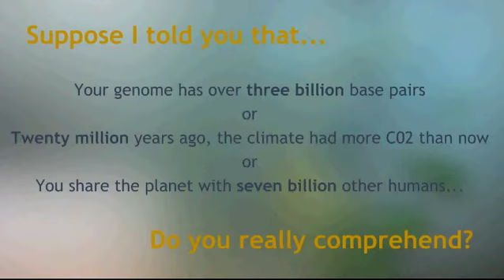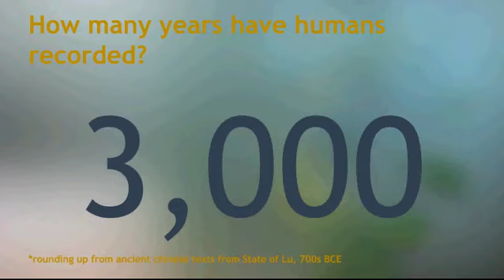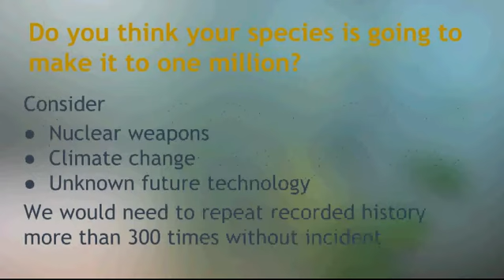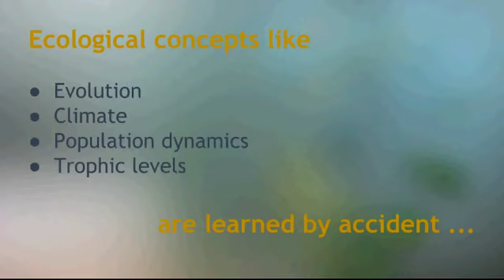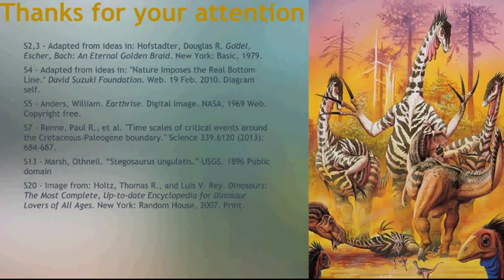Ignite Talk - Dinosaurs and Environmental Literacy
Learning about dinosaurs teaches a lot of challenging environmental topics by accident, chiefly the large spans of time that govern evolution and climate.